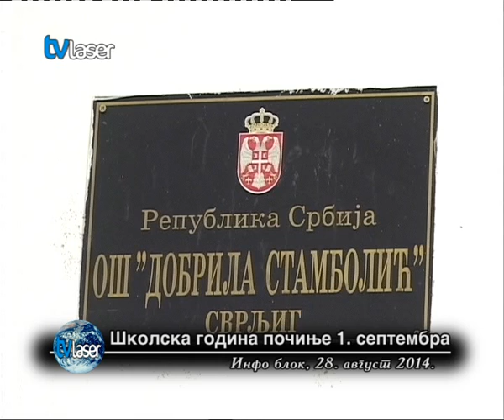Школска година почиње 1. септембра